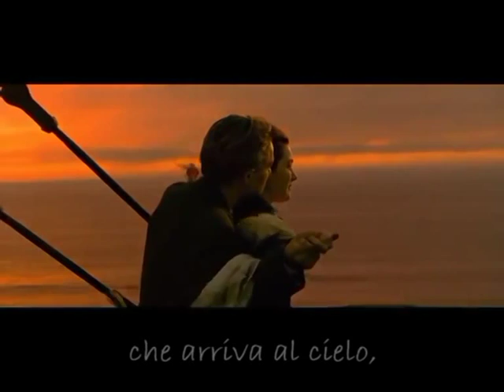L'identità dell'amore con Voce di Giulia Segreti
L'identità dell'amore
Testo di Egidio De Lauro
Voce Giulia Segreti
Montaggio Egidio De Lauro

L'identità dell'amore

L'amore è sentire,
eliminando il frastuono,
facendo tacere anche il tuono.
E' esplosione sotto le lenzuola,
è fermarsi davanti ad un'aiuola
solo per vedere come
al volo di una farfalla
cade la lacrima dalla viola.

L'amore è attesa,
ma anche pretesa del tuo arrivo,
è un grido che arriva al cielo,
è un sussurro all'orecchio.

L'amore non è illusione,
ma magia che non conosce delusione,
a cui non saprai darti ragione
anche quando si saranno asciugate le lacrime
della sua conclusione.
L'amore è cuore che batte,
è ragione che dimentica sé stessa
facendo di sé musica, arte.

L'amore è cercare in te un sorriso,
cercando con un dito sulla tua pelle
di stare in equilibrio
tra piacere e fastidio.